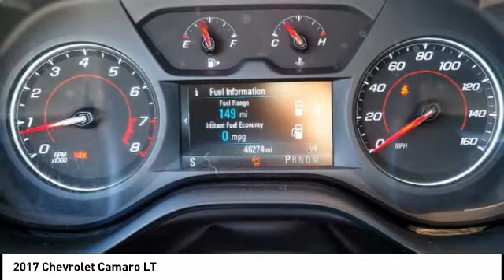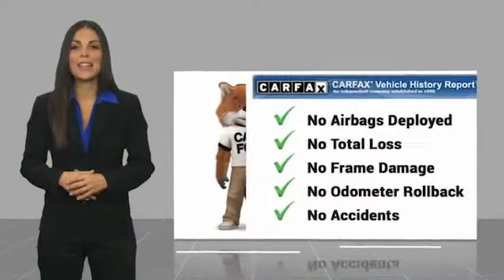2017 Chevrolet Camaro Orange CA U29741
2017 Chevrolet Camaro LT

1400 North Tustin Ave.

Don't miss this 2017 Chevrolet Camaro. It's equipped with great features. You'll want to take this vehicle home. Make a great choice today.